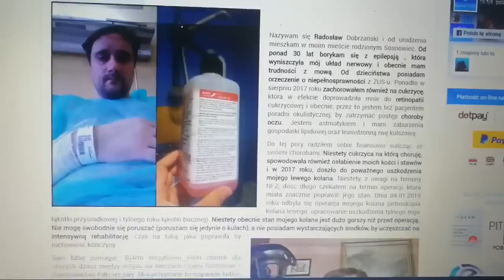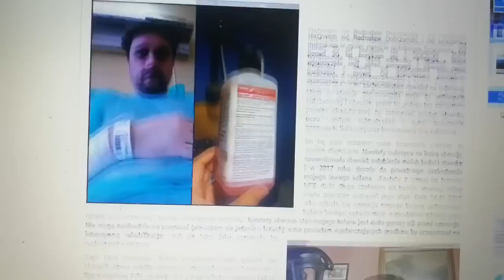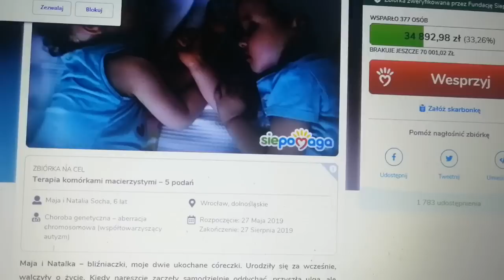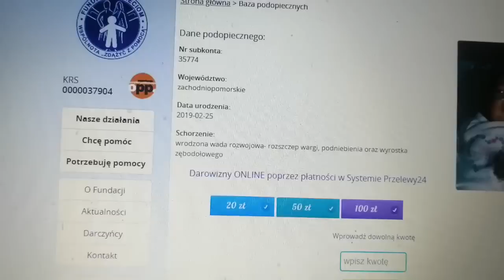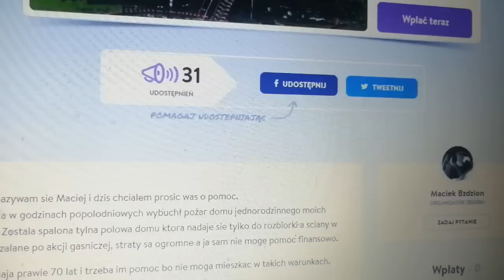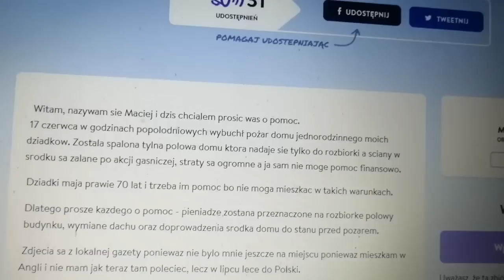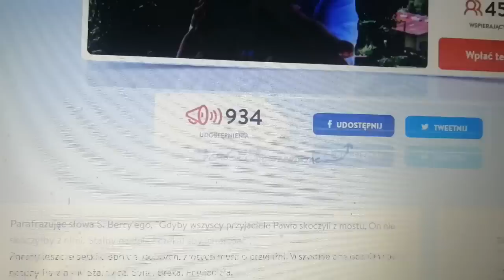Terminy Wyjazdów Po Auta na Niemieckie Place w Wakacje 2019 ..Pomagamy..Radek..Laura..Dom Spalony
pomoc dla Laury

alior bank
 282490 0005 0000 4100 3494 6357
Witaj